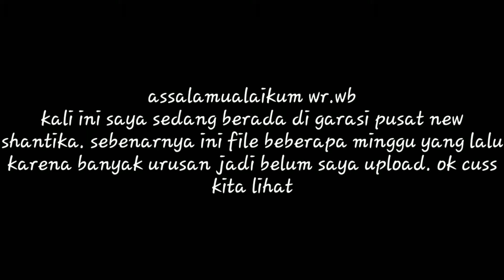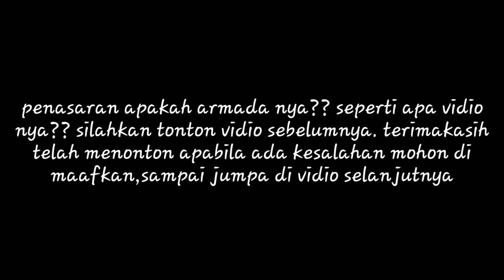Ramai banget!! kesibukan di garasi pusat new shantika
Assalamualaikum kali ini saya berkesempatan berkunjung ke garasi pusat new shantika. Kenapa saya sebut garasi pusat? Karena po new shantika ini sudah mempunyai garasi baru yaitu garasi yang ke 2 di daerah kudus. Seperti apa keseruannya simak vidio sampai habis

Reques vidio atau review bis silahkan coment ya

Jangan lupa subcripe like dan share ya.